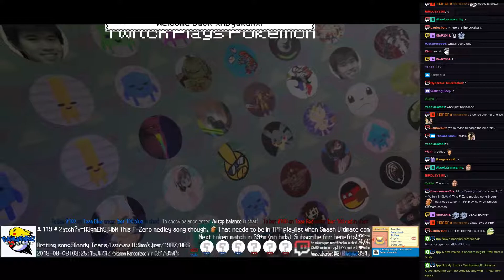Twitch Plays Pokémon Battle Revolution - Matches #127186 and #127187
#127186 [Blue: Swellow (Physical), Sneasel (Special), Girafarig (Flinch)] vs [Red: Lairon (Physical), Kabuto (Special), Huntail (Standard)]

10:59 : #127187 [Blue: Quilava (Special), Hariyama (Physical), Sceptile (Special)] vs [Red: Nidoran♂ (Special), Exploud (Standard), Chingling (Screens)]
Match was a draw! Match duration: 9 seconds.